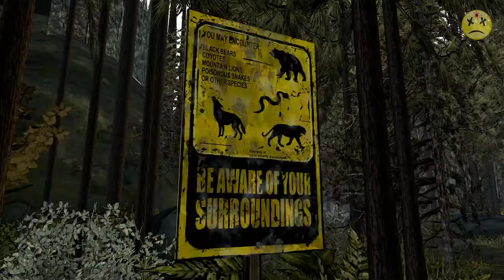WMK Plays The Walking Dead Season 2 Part 2